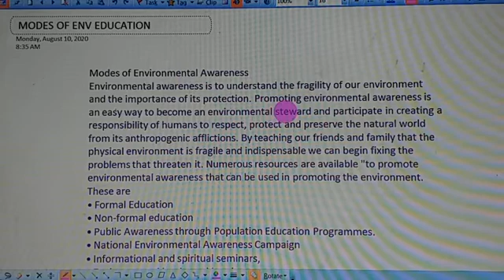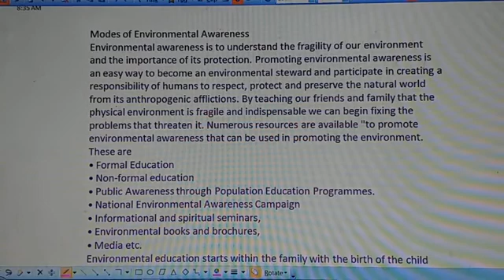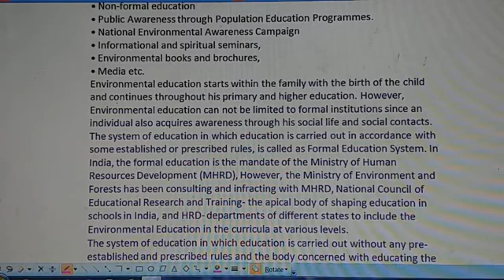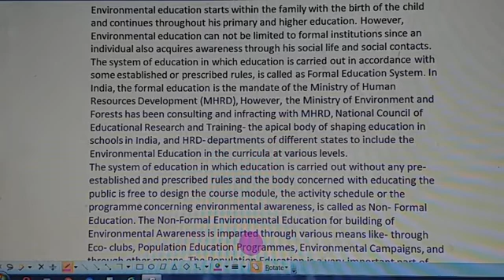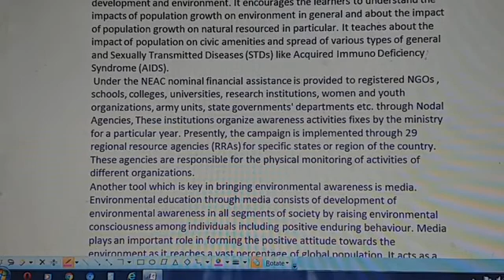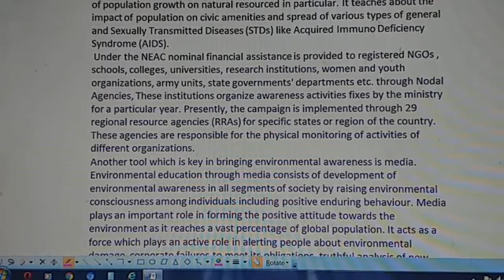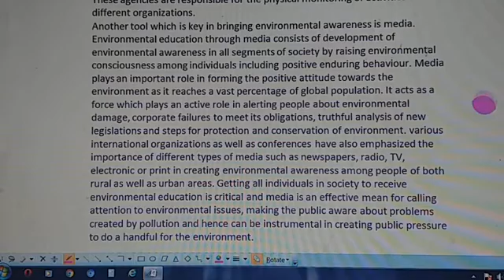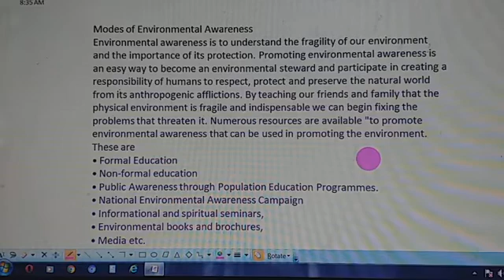Modes of Environmental awareness